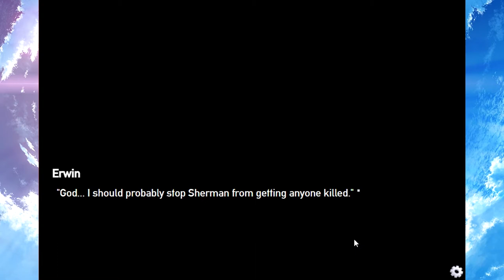Panzermadels Tank Dating Simulator Part 13 ARE YOU A GIRLS?